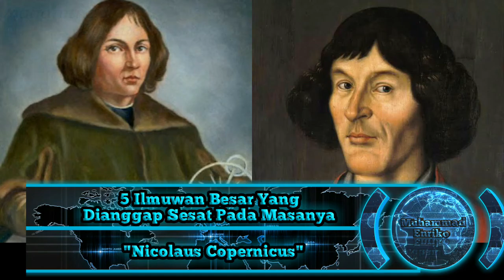5 Ilmuwan Besar yang Dianggap Sesat Pada Masanya | 5 Pembahasan Enriko ( MuhammadEnriko )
Ilmuwan adalah orang yang bekerja keras untuk ilmu pengetahuan melalui temuan-temuan berharganya yang bisa kita nikmati dan manfaatkan hingga saat ini. Tanpa ilmuwan mungkin ilmu pengetahuan nggak akan ada atau teknologi nggak akan maju seperti sekarang. Kembali pada masanya di zaman dahulu karya para ilmuwan banyak ditantang oleh pemuka agama karena dianggap mengandung ajaran sesat. Gereja khatolik Roma bahkan memiliki pengadilan berupa komite inkuisisi yang nggak segan memburu dan menghukum para ilmuwan yang sering mempromosikan kesesatan. Berikut ulasan selengkapnya!